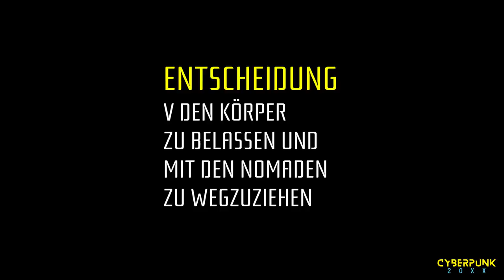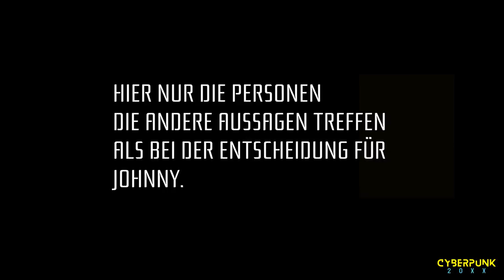Das Gute FALSCHE Ende in CYBERPUNK 2077 - Warum es nur gefühlt das BESTE Ende ist!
Das Gute FALSCHE ENDE in CYBERPUNK 2077 - Warum es nur gefühlt das BESTE Ende ist!. Gefällt dir mein Cyberpunk Zeug?

00:00 Einleitung
06:30 Start des Nomaden Hauptteils
58:34 Wir entscheiden uns für Johnny
1:32:50 Holoanrufe (Johnny)
1:39:07 Wir entscheiden uns für V
2:07:00 Holoanrufe (V)
2:08:47 Kommentar zu diesem Ende

Wenn du zusätzlich das Glocken-Symbol anklickst, wirst du bei jedem neuen Video (auch bei neuen Streams) sofort informiert. Das Abo kann selbstverständlich jederzeit durch ein Klick beendet werden und ist natürlich absolut kostenlos]

㊙ UNTERSTÜTZEN
Du möchtest mich unterstützen? Das wäre echt prima von dir!